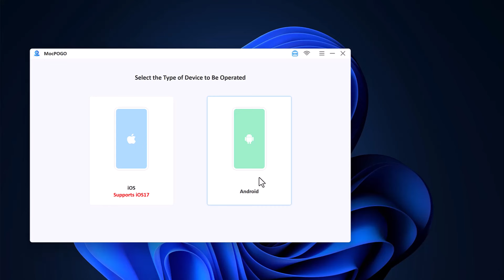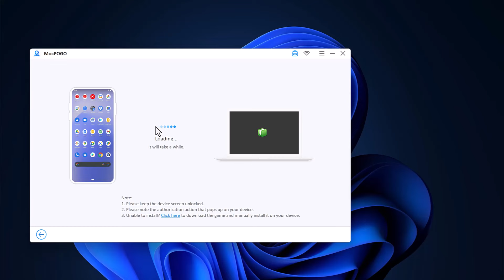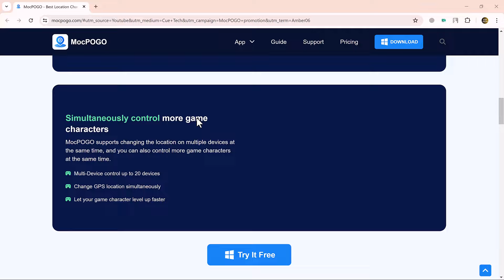Pokemon Go Hack Spoofer - How to Play Pokemon Go at Home Pokemon Go Spoofing GPS iOS/Android 2024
Hey there, fellow trainers! Welcome to another thrilling episode of Pokémon Go
Spoofing 2024. If you&#39;re like me and love exploring the Pokémon world from the
comfort of your home, then you&#39;re in for a treat. Today, I&#39;ll be showcasing the
incredible capabilities of our favorite spoofer, MocPOGO, giving you the power to
change your location, control your walking speed, and wield the mighty joystick—all
within the palm of your hand!

Changer#Pokemon Go Spoofer#location changer Pokemon Go Hack#Pokémon Go
hacks#pokemon go at home#pokemon go location spoofer#pokemon go spoofer ios
free#best pokemon go spoofer